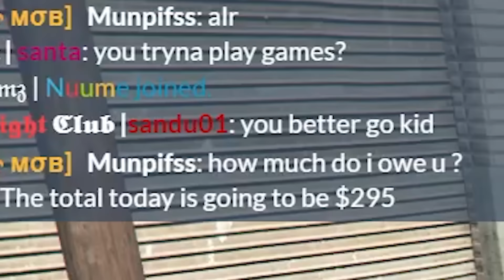DRIFTING IN GTA ON A WHEEL SHOULDN'T BE THIS GOOD!!!